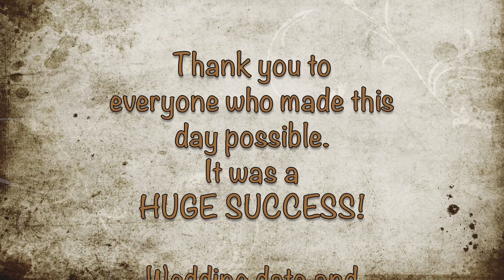Marriage Proposal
On May 1, 2021 I asked my girlfriend, who I have been dating for two years, to marry me.
All her friends, my family and her family were part of this special day for the both of us.
My best friend and his wife were there to take pictures and captured the moment on video.